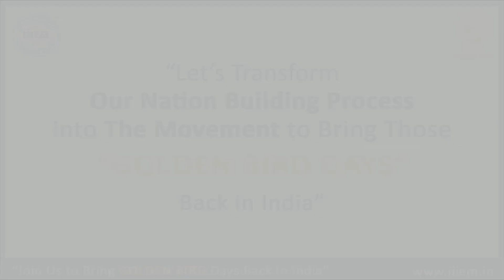The EXIMPreneur - Ep 02 | Middleman से Exporter तक का सफर | A Story Of Mr. Jitendra Tripathi | iiiEM